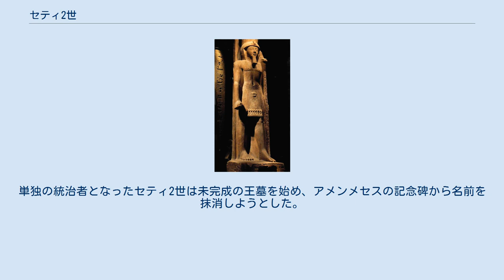セティ2世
セティ2世（Seti II、在位：紀元前1199年 - 紀元前1193年）は、古代エジプト第19王朝第6代目のファラオ。
メルエンプタハの子であるとされる。
即位名はウセルケペルラー・セテプエンラー、意味はラーのごとく力強き、ラーのごとく永遠なるもの。
 メルエンプタハの息子だと考えられるが、同時期に在位した王アメンメセスとの関係はよく分かっていない。
 有力な説として考えられるのは、二人は異母兄弟で、正当な後継者であった兄のセティ2世を差し置いてアメンメセスが王に即位したとするものである。
 もう一つの説では、セティ2世の治世1年目以降のある時点でアメンメセスが兄王不在のテーベで王を僭称したとされる。
テーベにおけるセティ2世の治世の記録が2年目以降で途切れていること、アメンメセスの記録の多くがテーベを中心とする上エジプトとヌビアで見つかっていること、王家の谷のセティ二世の王墓に破壊された跡が見られること等、この説は裏付けとなる資料が多数確認されている。
特に、セティ2世即位時に王墓建設を責任者だったネフェルヘテプという人物がアメンメセスの治世中に殺されたとする記録は決定的な証拠とされている。
 どちらの説が正しいにせよ、アメンメセスの治世は4年程で終わった。
単独の統治者となったセティ2世は未完成の王墓を始め、アメンメセスの記念碑から名前を抹消しようとした。
だがセティ2世もまた在位6年程で没し、王族のサプタハが後を継いだ